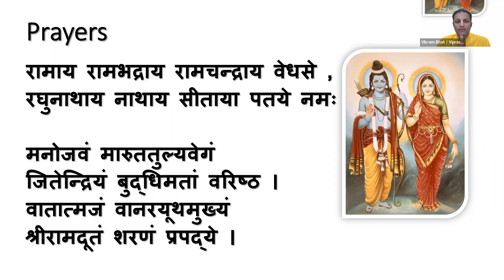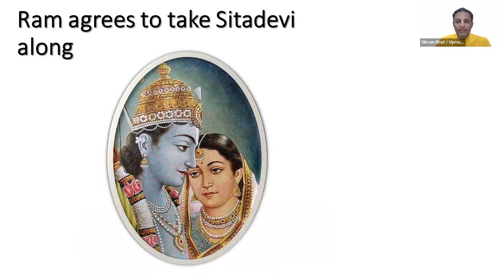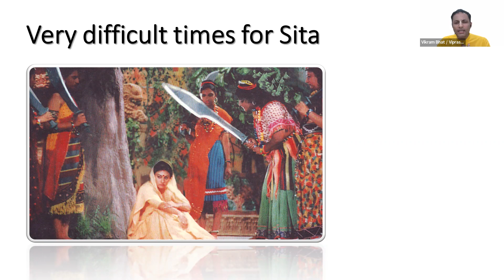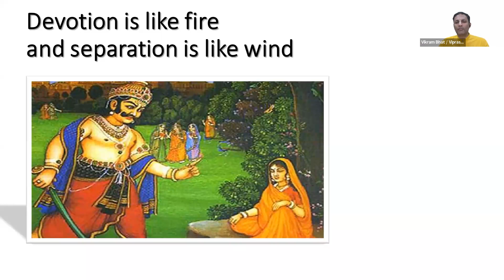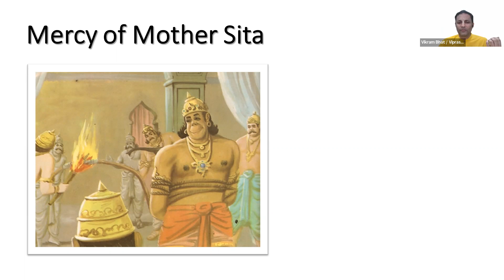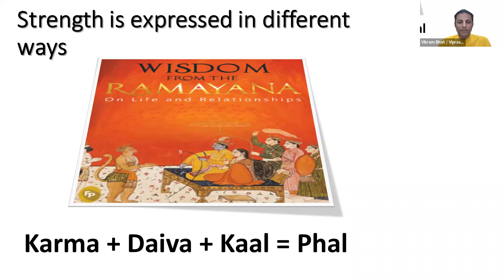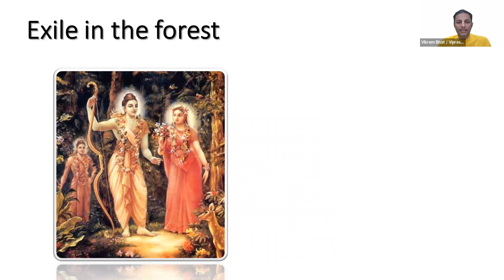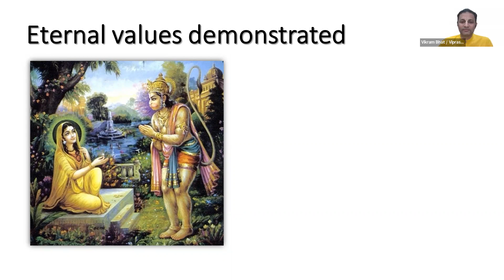Strength of accepting things we cannot change | Part two| Viprasudama das (Vikram Bhat) | Konkani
Srimati Sita Devi is the daughter of the Earth goddess, Bhumi Devi, and central figure of the Ramayana. In Maharishi Valmiki's own words, Ramayana is known as the noble story of Sita "Sita-ayah Charitam Mahat"

In this session,  let us offer our humble prayers to Rama and Sitadevi.

Raghupathi Raghava Raja Rama, Patita Pavan Sita Rama
Jay Rama Sri Rama Jaya Jaya Rama, Patita Pavana Sita Rama